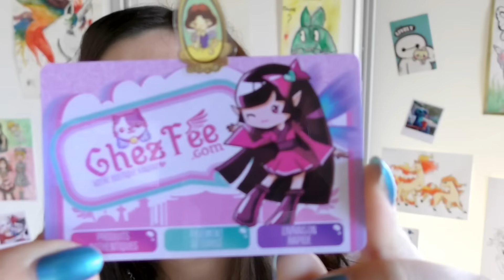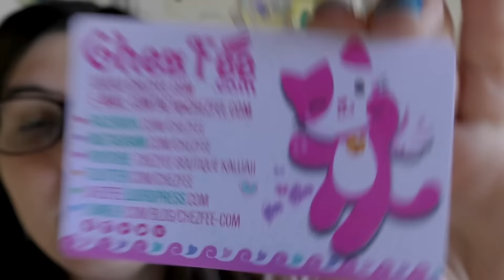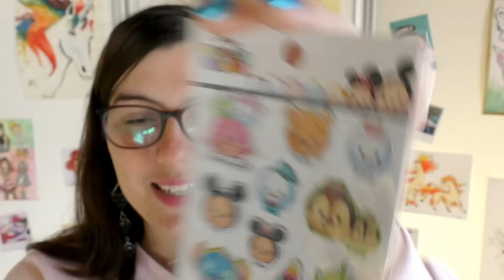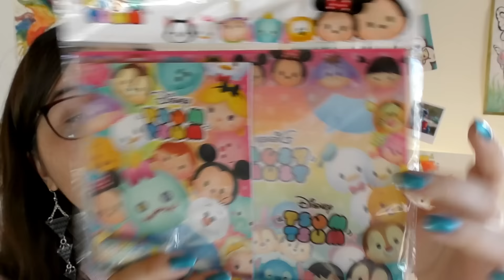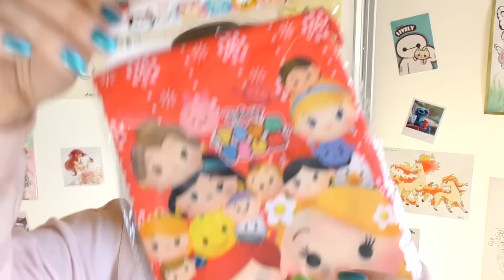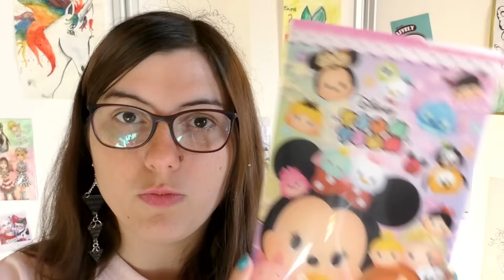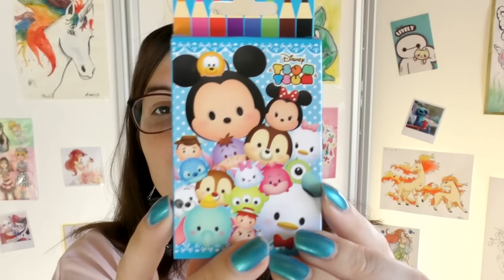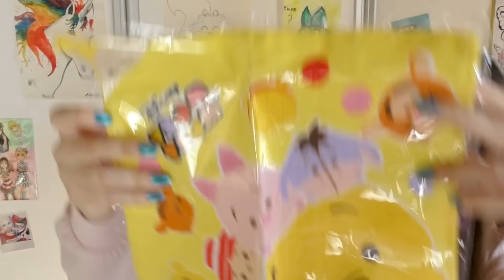Ouverture d'une box Tsum Tsum trop choupette ♥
Ouverture d'une box Tsum tsum disney vendue sur le site Chez Fee avec plein d'items vraiment trop trop mignons !
C'est une box L à 44€, il y en a de différents prix ^^

Pour les choup'artistes, pour le moment ne m'envoyez plus de mails, il y en a trop en attente ça ne servirait à rien :)